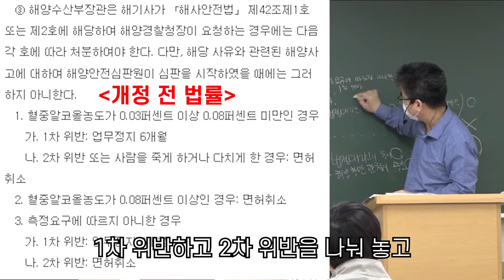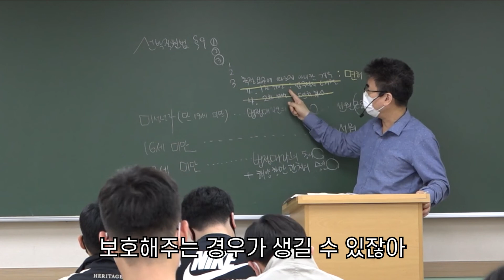캠버스해경_[해사법규]선박직원법, 제9조 제3항 제3호, 음주운전